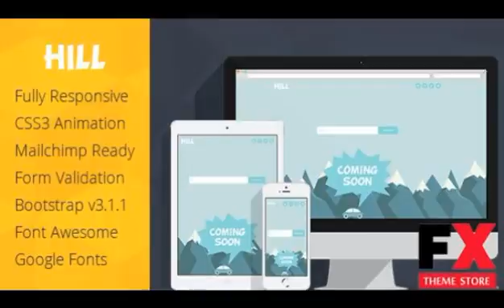Preview Hill - Animated Coming Soon Responsive Template TFor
Preview and Download New Fxtheme 4455CodeTheme Hill is a animated coming soon responsive template built with CSS 3 animationFeatures Fully ResponsiveCSS3 AnimationWell Opt
  Created
          25 April 14

          Last Update
          25 April 14

          Columns

            1

          Compatible Browsers

          Compatible With

            Bootstrap 3